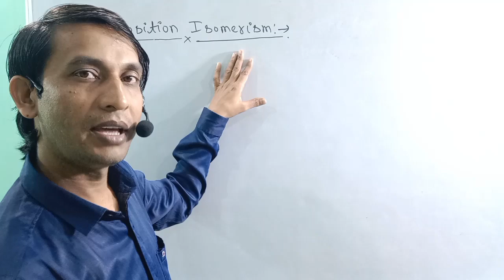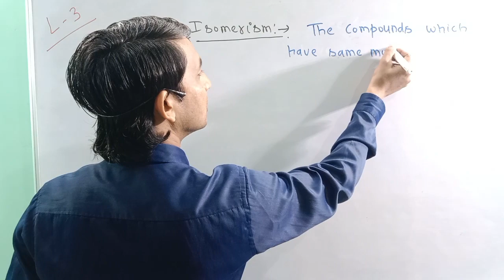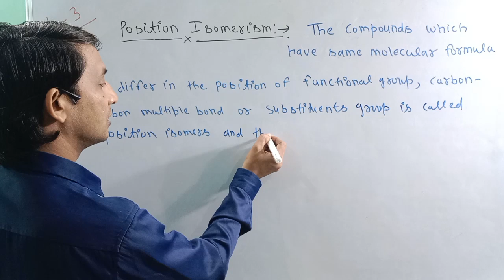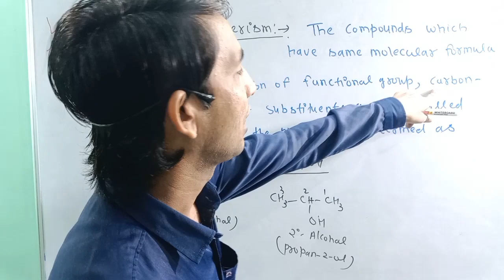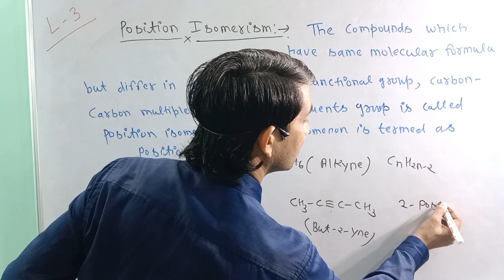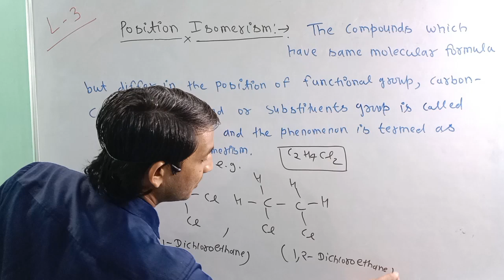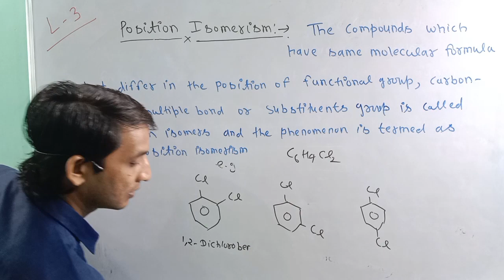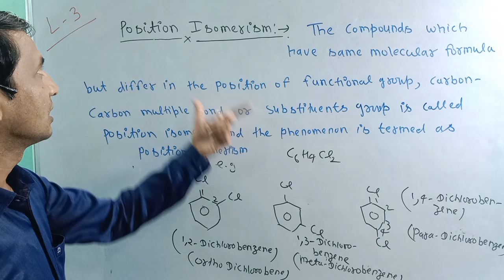POSITION ISOMERISM, LECT. 03, Dr. Tejpal Singh, Patliputra Chemistry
organic chemistry
Patliputra Chemistry